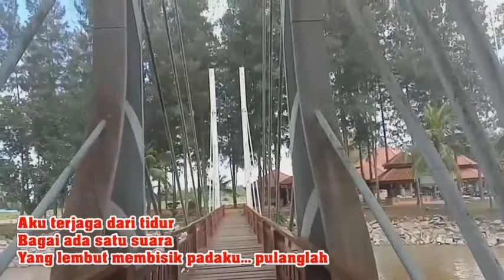Pulanglah - Dato Shake - Experimental Cover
Sempena PKP nie teringatla pulak kat Kampong ... Layan-layan lagu Dato Shake la pulak ... Pulanglah dalam mood Psycadelic ...ha..ha..ha..